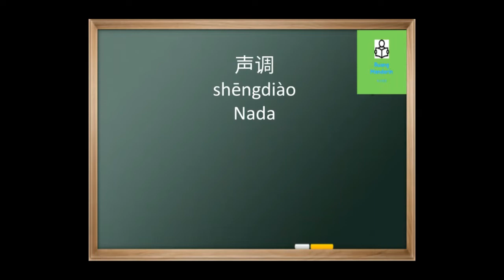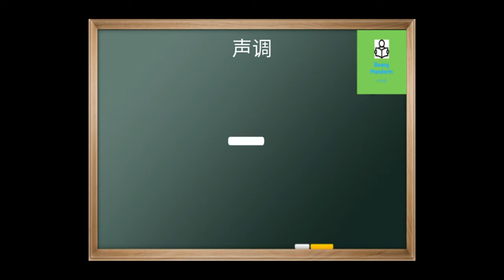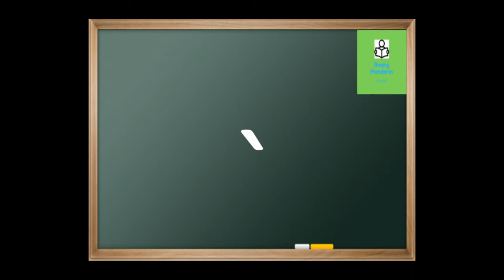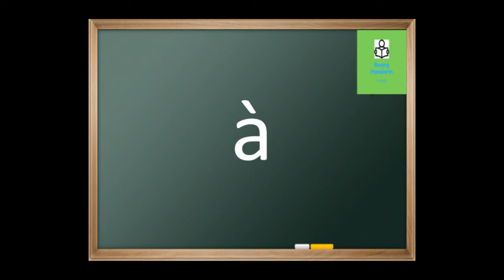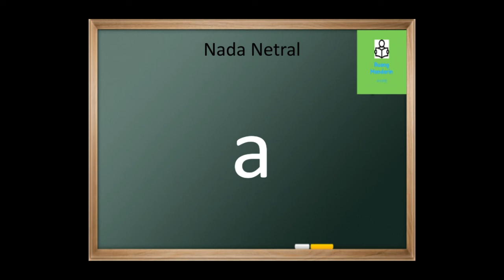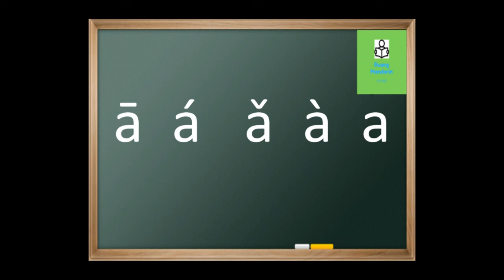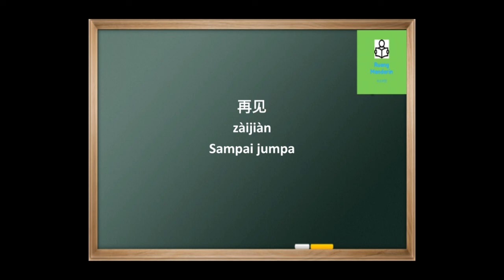Belajar bahasa Mandarin 声调 Nada dalam bahasa Mandarin (5 nada) wajib bagi pemula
Belajar bahasa Mandarin 声调 Nada dalam bahasa Mandarin (5 nada) wajib bagi pemula. misalnya nada 1,nada 2,nada 3, nada 4, nada netral. kesalahan nada akan menyebabkan arti beda jauh dengan arti kata yang ingin kita utarakan.